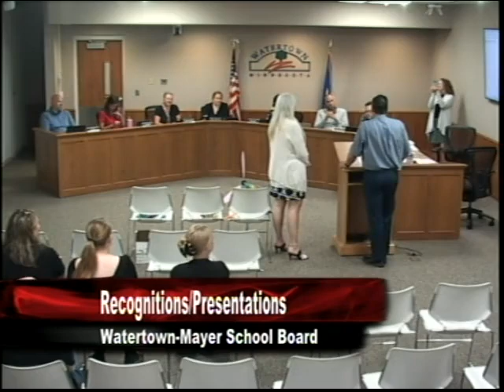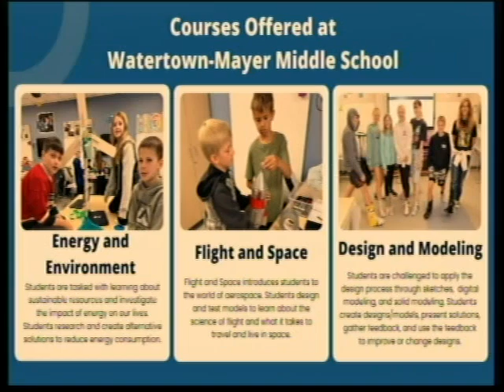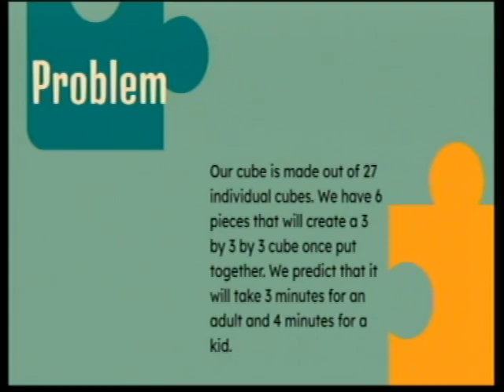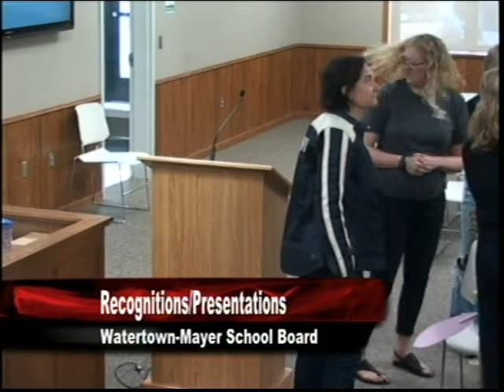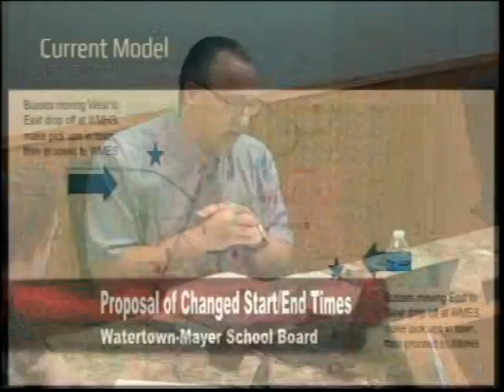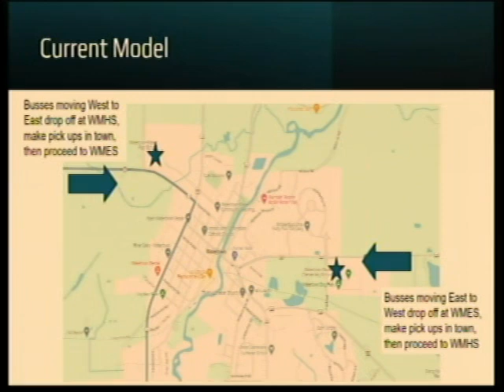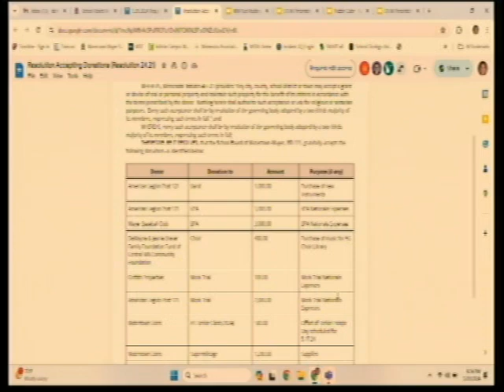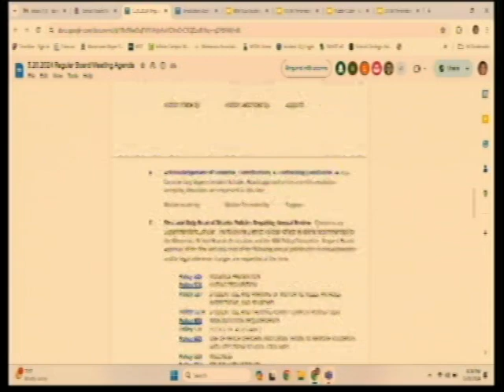May 20, 2024 WM School Board Meeting